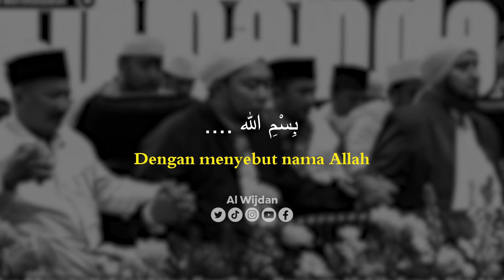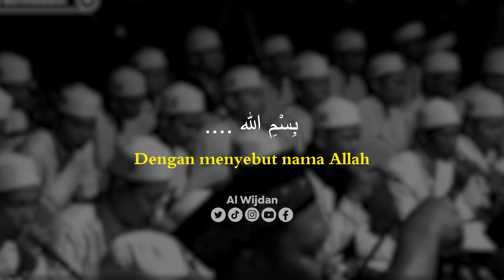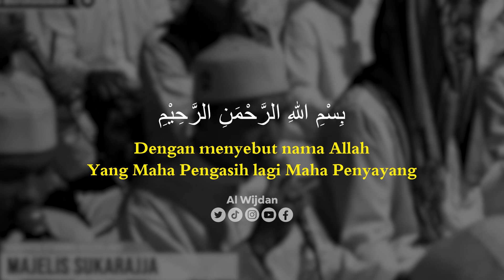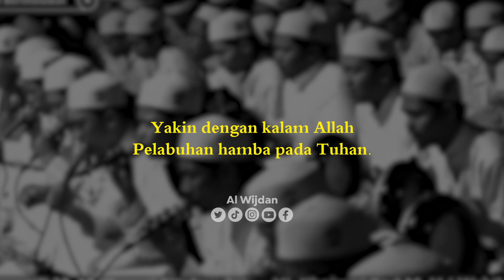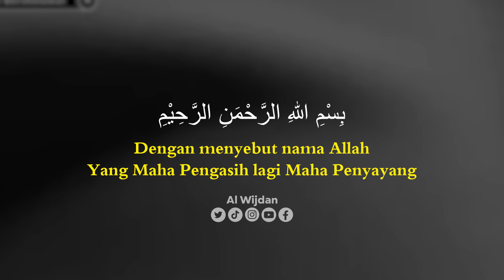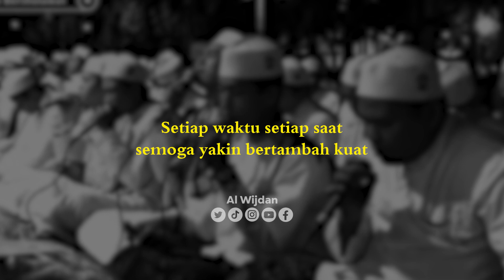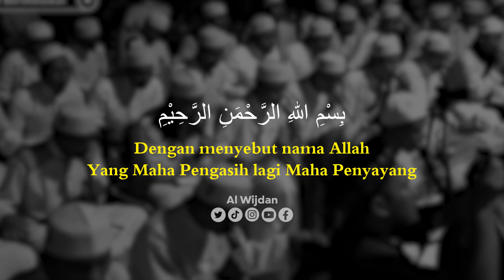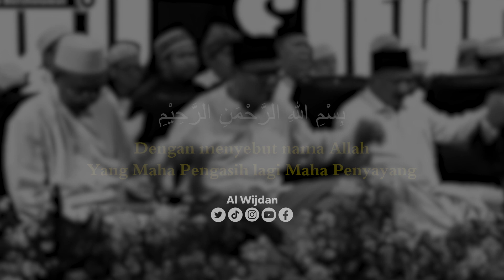Dzikir Basmalah (dilengkapi dengan lirik & terjemah) - Majelis Sholawat Sokarajjeh.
Jami'yah Sholawat AL WIJDAN adalah grub sholawat yang beranggotakan santri aktif di Pondok Pesantren Salafiyah Syafi'iyah Sukorejo - Situbondo

Semoga yang menonton video ini dimudahkan dalam segala urusannya, amin.